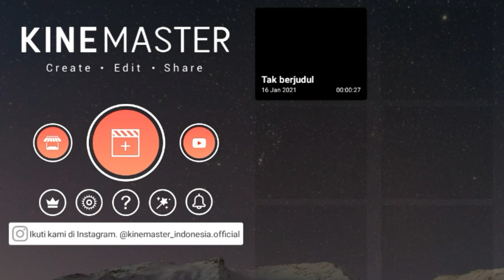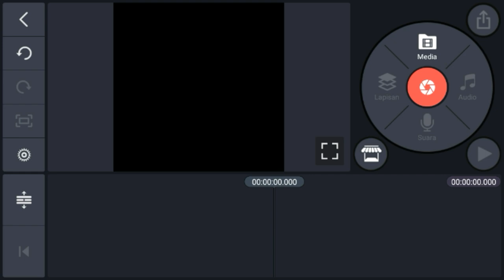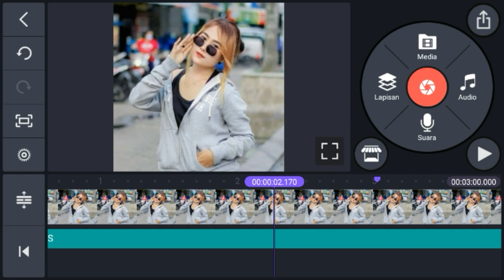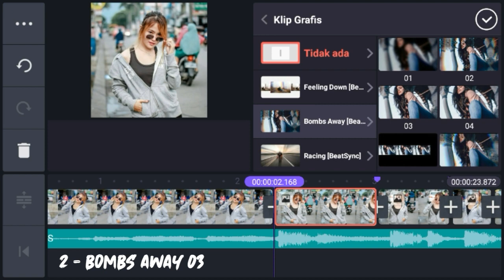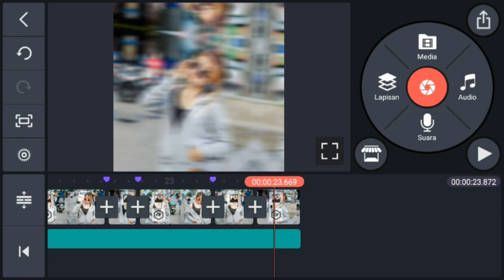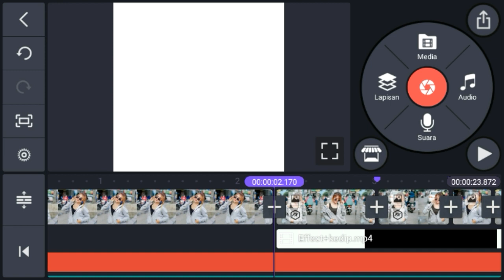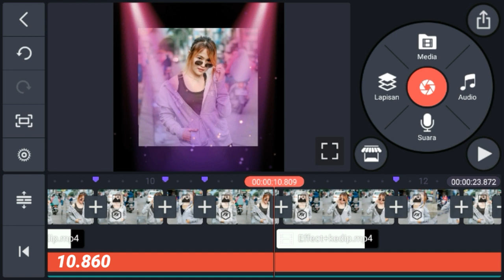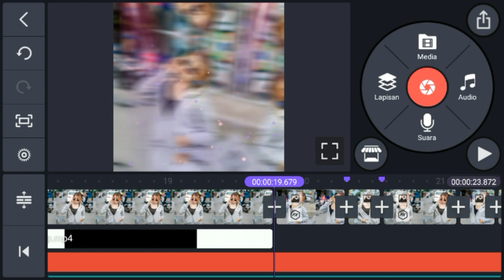Tutorial cara membuat PMV lagu dj Always slow di kinemaster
Hi berjumpa lagi bersama saya Tomi Gombong , pada kesempatan kali ini saya kembali berbagi tutorial cara membuat PMV lagu dj always slow di kinemaster , saya yakin kalian udah pada jago jago, simak aja videonya yuk ,,

➡️BAHAN
SONG

Tonton juga tutorial lainya di Platlist saya